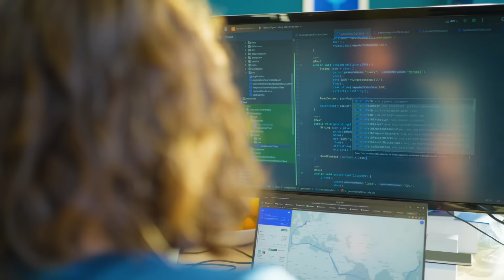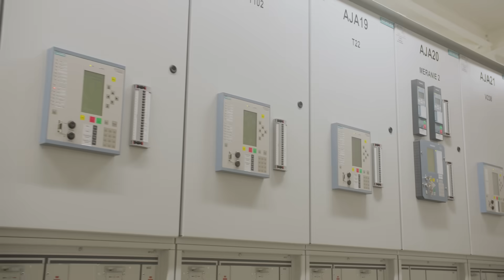Unlocking smart energy networks across Europe (ep.6)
This is the sixth video of our “Clean Energy Series”, introducing the EVVE and ACON / Danube inGrid projects.

The EVVE project aims to install 800 charging stations across Europe. It not only increases the comfort of driving an electric car, but also uses vehicle-to-grid technology. This means energy can be stored in the car and retrieved once demand is high.

The ACON / Danube inGrid projects are advancing the European energy market through deploying smart grid technologies. This will lead to enhanced quality and security of energy supply as well as a strengthened cooperation between distribution and transmission system operators within and across countries.

Evve and ACON / Danube inGrid are unlocking the potential of smart grid technology thanks to funding from the Innovation Fund and the Connecting Europe Facility for Energy.

Discover how the EU drives the clean energy transition in our video series!